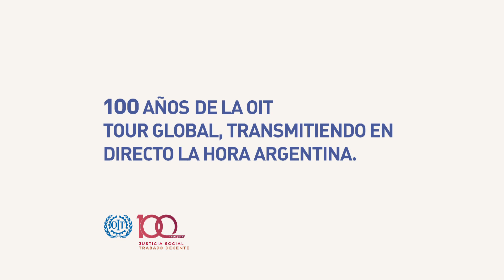Construir TV en los 100 años de la OIT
Construir TV celebra los 100 años de la Organización Internacional del Trabajo (OIT) por eso nos sumamos al Tour Global transmitiendo en directo la Hora Argentina.

Construir TV formará parte del evento mundial “100 años en un día: La OIT da la vuelta al mundo”, una transmisión televisiva que se realizará durante 24 horas en las que 24 países emitirán una hora de programación, con el fin de mostrar la diversidad de las actividades de la OIT a lo largo de los años. Por eso, el próximo 11 de abril Construir TV transmitirá de 16 a 17 horas un segmento de programación especial dedicado al FuturoDelTrabajo, una de las siete Iniciativas del Centenario destinadas a preparar a la OIT para asumir con éxito los retos en materia de justicia social en el futuro. El mundo del trabajo experimenta un profundo proceso de cambio impulsado por el avance de la biotecnología, la inteligencia artificial y las energías renovables, entre otros factores. Frente a este nuevo paradigma, la OIT asume el desafío de aportar respuestas eficaces para poder impulsar su mandato a favor de la justicia social y la promoción del trabajo decente.

Jueves 11 de abril de 16 a 17 horas, en vivo por Construir TV. Todos los trabajos, en un solo canal!